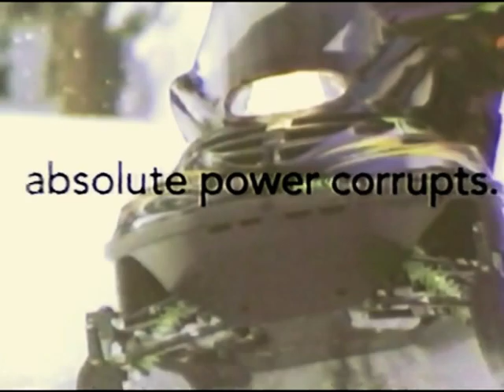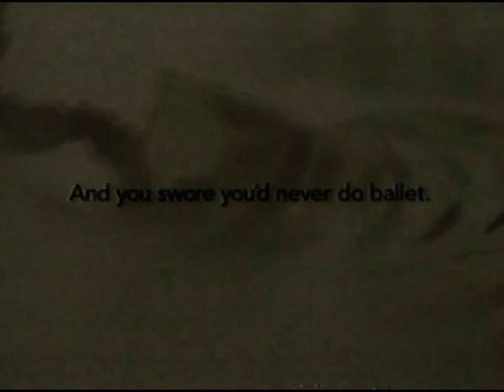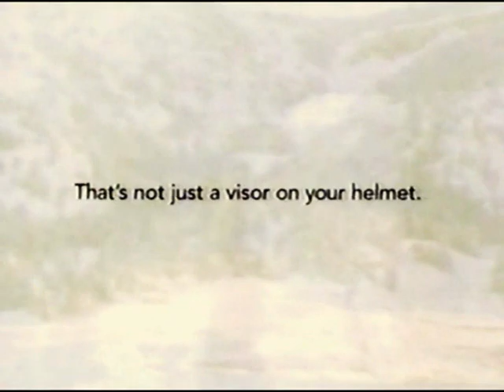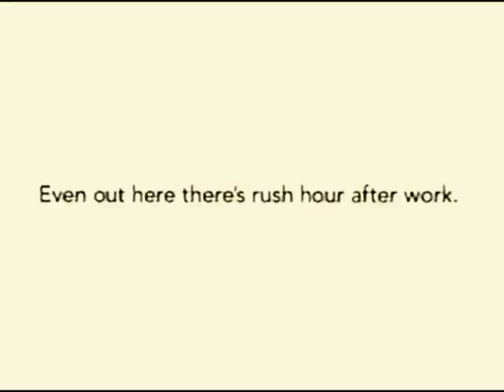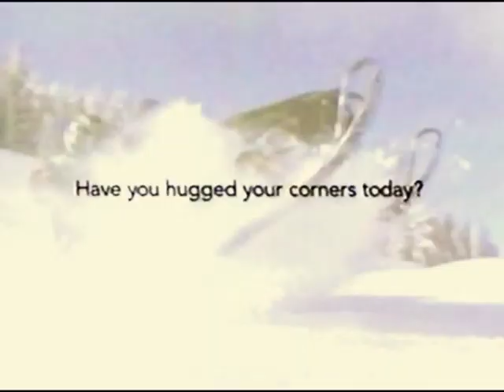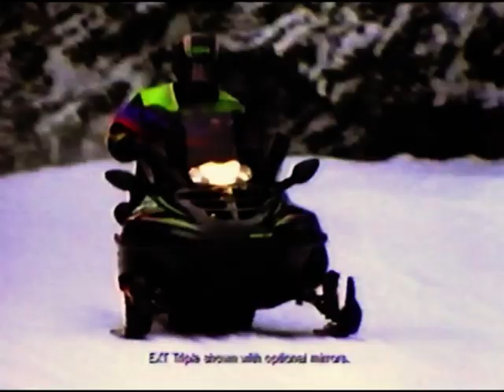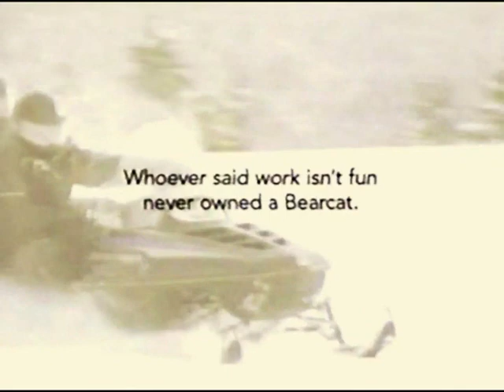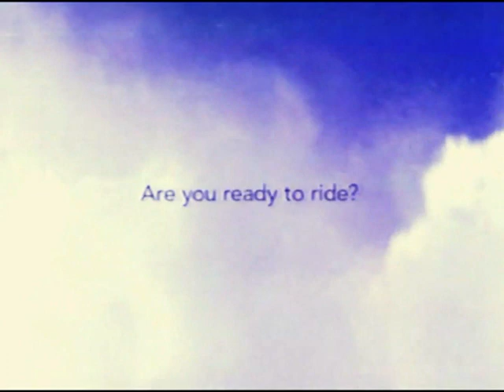1998 Arctic Cat Action Sales Product Lineup Models Promo Snowmobile video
The 1998 Arctic Cat snowmobile action video.